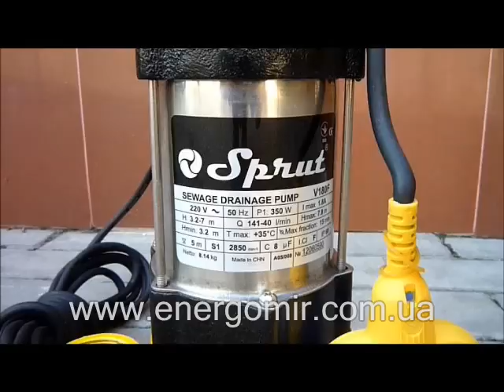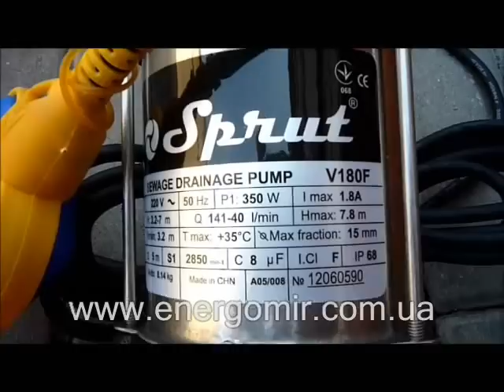Дренажно фекальный насос SPRUT V180F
Дренажно-фекальный насос SPRUT V180F. Напор 7 м. Производительность до 133 л/мин. Мощность 0,18 кВт. Диаметр перекачиваемых частиц 15 мм. Гарантия 12 месяцев.

 Характеристика описание преимущества дренажного насоса Sprut V180F:

    Корпус насосной камеры из чугуна
    Колесо (рабочее) полузакрытого типа из чугуна
    Кожух двигателя из нержавеющей стали
    Укомплектован датчиком уровня, благодаря которому способен работать в автоматическом режиме
    Вал (ведущий) выполнен из нержавеющей стали
    Механическое уплотнение из керамографита
    Благодаря насадке из технополимера есть возможность подведения гибкого шланга диаметром 1,5 дюйма
    Способен перекачивать воду с частицами до 15 мм в диаметре
    Двигатель асинхронный с корпусом из нержавеющей стали со встроенной термозащитой
    Класс изоляции обмоток F
    Степень защиты IP68
    Выходной патрубок направлен вверх
    Насос без проблем работает длительное время и в тяжелых условиях

Технические характеристики  Sprut
Модель  V180F
Двигатель  асинхронный
Рабочее колесо  полузакрытого типа из чугуна
Мощность, кВт  0,18
Число оборотов, об/мин  2850
Напряжение питание: однофазное, В/Гц  220/50
Максимальная производительность, л/мин  133
Максимальный напор, м  7
Максимальная температура перекачиваемой жидкости, С  +35
Максимальный диаметр перекачиваемых частиц, мм  15
Минимальный уровень осушения, мм  110
Диаметр присоединительного патрубка, дюйм  1,25
Масса, кг  8,5

Контактная информация

    Контактное лицо: Алексей Курочкин
    Skype: kurochkin_alexei
    Адрес: Калининский район, пр. Павших Коммунаров, 112-А, Донецк, Донецкая область, 83110, Украина